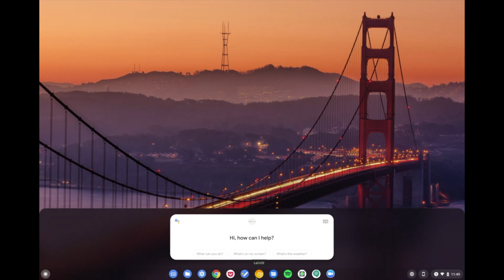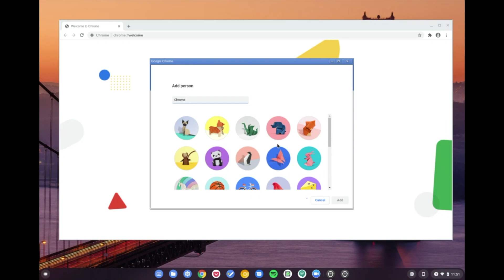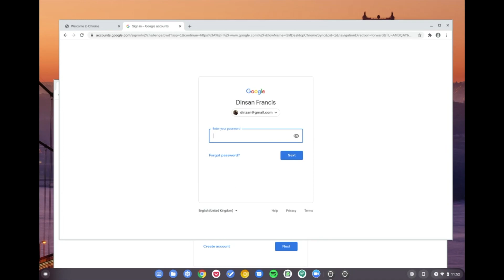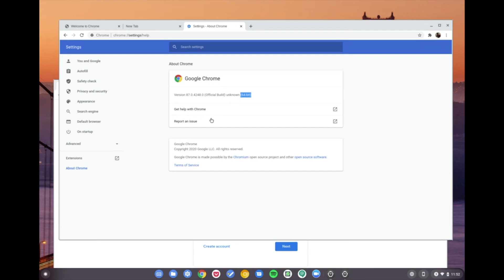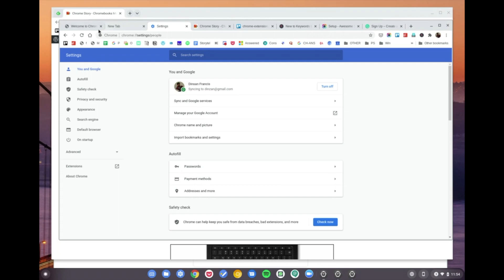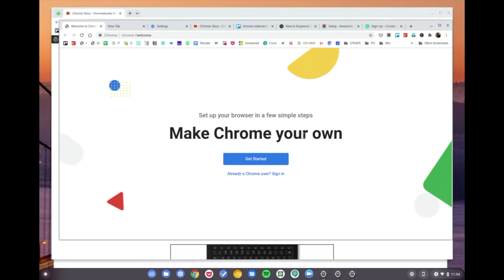This New Chromebook Feature Will Let You Use Multiple Chrome Profiles Without Logging Out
Google is splitting Chrome from Chrome OS. You will be able to use the new Chrome similar to Chrome on any other platform.

This means you can set up multiple profiles and switch between them without logging out of your Chromebook.